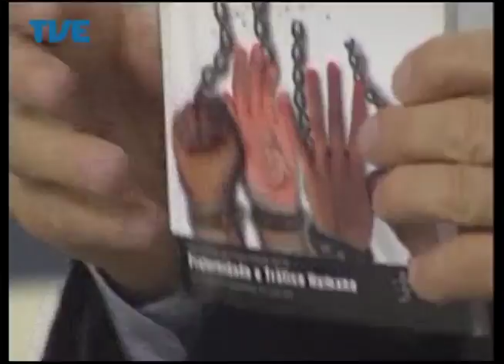Cidadania 04/03/14 Bloco 2